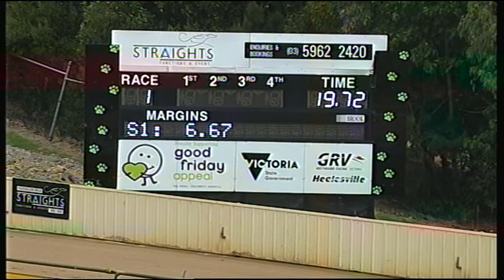HVL SUN 04 MAR 18 R1